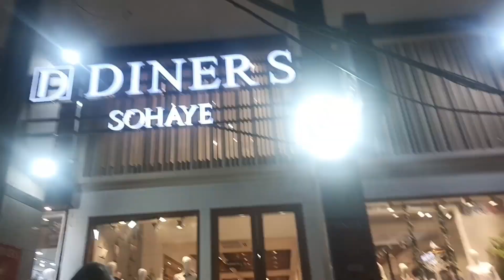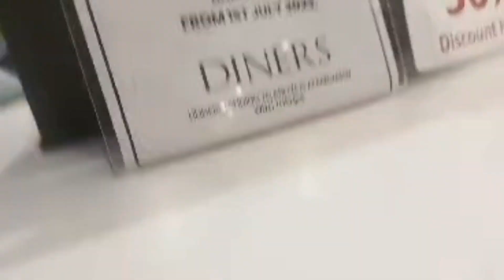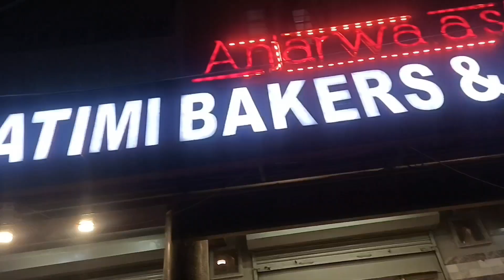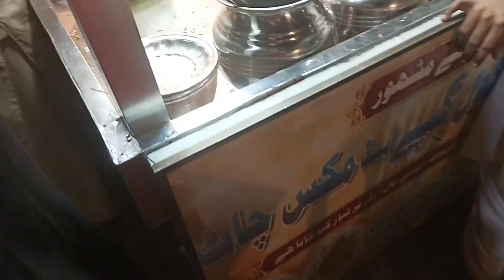Picnic K Liye Shopping🏖️| Kapray Select Karna Hoa Mushkil🫣